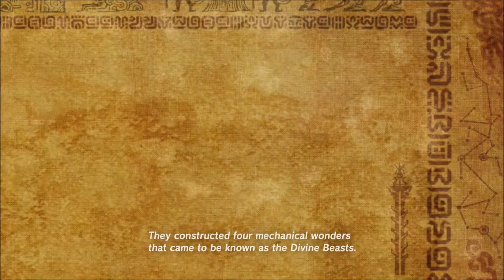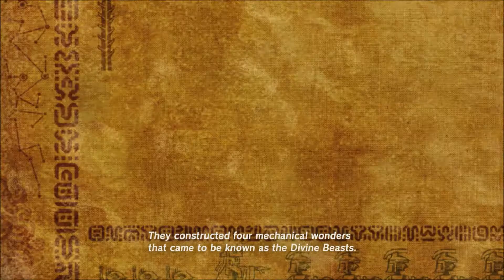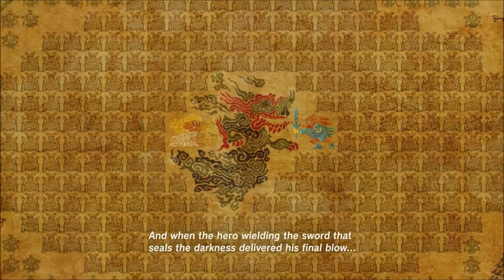The Legend of Zelda: Breath of the Wild Part 11: Story Time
Lets sit back and relax and watch the story unfold.

As always, leave any suggestions in the discussion tab on my channel page as I am open to helpful advice.